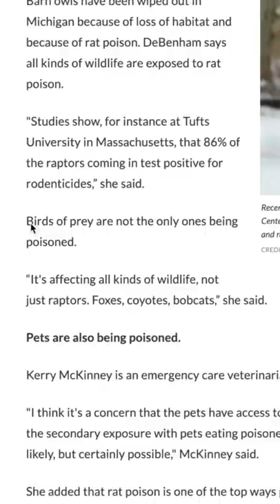STOP using these RAT TRAPS!!